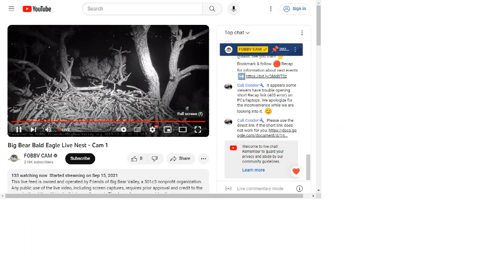Big Bear Bald Eagles 10/06/2023 23:09